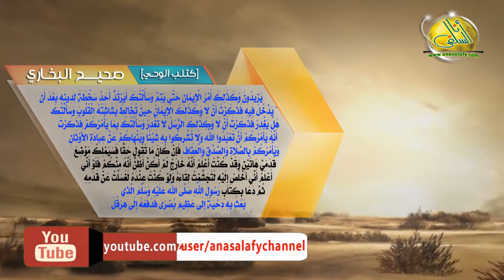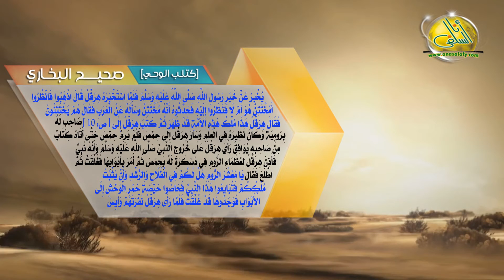كتاب الوحي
قناة موقع أنا السلفي على اليوتيوب

الصفحة الرسمية والوحيدة لموقع أنا السلفي
موقع أعلام ودعاة الدعوة السلفية